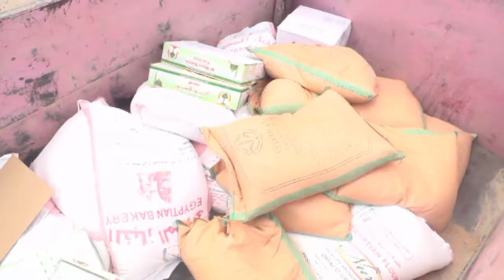Ururka Samafalka Haldoor oo Deeq raashin ah u Qaybiyay dadka Danyarta ah